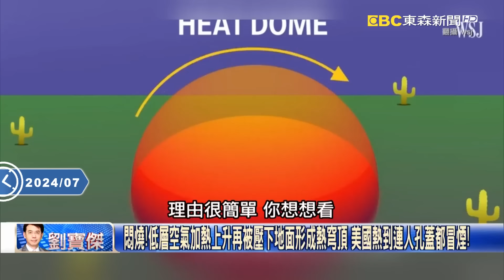【精選】中國基建亂蓋「排水系統全失靈」爛橋遇洪潮就崩塌！？千年古城「10秒被沖垮」滴水穿牆是真的？！【關鍵時刻】-劉寶傑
(00:00:00) The point of no return！「森林大火+38度熱浪」竟在地球最冷的北極圈出現！
悶燒！低層空氣加熱上升再被壓下地面形成熱穹頂 美國熱到連人孔蓋都冒煙！
全球暖化破壞海洋鹽度平衡氣溫難調節 最新研究洋流系統2050恐提前崩潰！？
極度乾燥！台灣遭遇「最強高壓金鐘罩」籠蓋颱風沒戲唱 鄭：今年恐剩2-4個！？
6月剛結束…加勒比海一個熱帶氣旋「4X小時強升4級颶風」 鄭：過去未曾見過
地球氣候變遷已進入「不可反轉點」？石化燃料難減台灣高碳排助攻氣候暖化！？
貴州暴雨！汽車沒頂、房屋倒塌…鎮遠古城水漫三樓 空拍直擊「大水無盡頭」！？
長江流域90條河流超出警戒水位「輪船驚險穿橋下」 遼寧強對流旅客遭雷擊！？

(00:16:20) 滴水穿石？擋住士兵外患卻擋不住暴雨洪潮 浙江千年古城牆10秒被沖垮坍塌！
長沙一小時狂下54個西湖雨量！ 極端氣候讓中國百年一遇暴雨變成「年年有」…
新自強號出軌是人禍？ 台鐵監視器20分鐘前拍到土石流溢上軌道卻無人通報！？

(00:21:57) 中國第一奇山黃山連日大雨成水鄉澤國 黃山步道成「瀑布」土石掉落險象環生！
北極圈極地「野火燒整圈」？ 氣候變遷日益嚴重…現實版「冰雪奇緣」將不復存在？
加拿大英屬哥倫比亞遭野火侵襲「沿路地獄景象」！延燒面積達「一個希臘大小」！

(00:26:58) 「看不見的亂流」躲不開！ 新航遇「晴空亂流」機艙亂成一團！ 王：親人也撞過天花板！
強降雨如「死神」襲來！ 水位暴漲難救…印度「1家7口抱一團」困大石頭全被沖走！
印度坦克車渡河遇山洪5士兵沖走身亡！ 機場屋頂坍塌「橫梁插車內」釀死傷！？
湖南破70年紀錄降雨「淹近紅綠燈」三層樓都不見！？ 滾滾土石流瞬間沖垮整棟房子！
史上最早「5級颶風」貝羅襲加勒比海！ NASA太空視角眼牆厚實「籠罩半個海洋」！？
颶風貝羅橫掃加勒比海！ 聖文森房屋鐵皮飛起…聯合島90%房屋摧毀夷為平地！？
格瑞那達慘遭颶風貝羅毒手滿目瘡痍！？ 大西洋海溫持續高溫風暴變得更強大！？
暴雨來的快又強蘇花又見土石流！ 新北瞬間暴雨新店路面釀水災「機車慘摔」！

(00:35:32) 「極其危險眼牆」24小時暴風圈迅速變強變壯 怪獸颶風「貝羅」壟罩半個海洋！
時速達260KM！屋頂吹飛、鐵皮建材救不成慘被砸 貝羅半小時將小島夷為平地！
NOAA闖颱風眼直擊厚實雲牆還有雷雨胞不斷噴發 短短幾小時「貝羅」又長大！？
貝羅不僅挾暴力狂風連雨都下到視線一片迷濛 下一個牙買加緊急備戰加固！？
「貝羅」現身不斷刷新歷史紀錄…NOAA直闖颱風眼 鄭哲聖：5級標準恐不夠用！？
地球沸騰Ing！大西洋6月驚現4級巨型風暴 鄭：太平洋要小心，更能蓄積能量！
午後對流發展旺盛！大雷雨狂轟一小時、新店爆洶湧山洪 鄭：山區更要小心！？
終於迎來降雨…？河南才經歷乾旱就被啟動「暴雨模式」 商店街窗戶全炸裂！？
熱對流旺盛！北美猶他州豪雨致山洪「汽車驚險過」 暴雨淹水+冰雹已成標配？
高空遇強烈亂流！歐航乘客慘遭甩飛「倒插卡艙頂」 全球沸騰讓亂流更狂暴！？

(00:51:52) 北極暖化速度是全球平均7倍 「極地霸主」因海冰融化受困小島最後活活餓死！

(00:54:46) 初雪即暴雪！東北雪量破紀錄「貓凍到不會走路」 車主雪堆中找車如開盲盒！

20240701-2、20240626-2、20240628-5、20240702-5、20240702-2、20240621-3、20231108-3